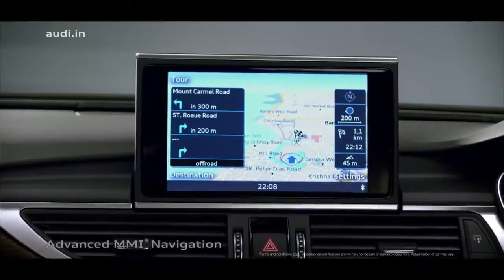New AUDI A6 Matrix